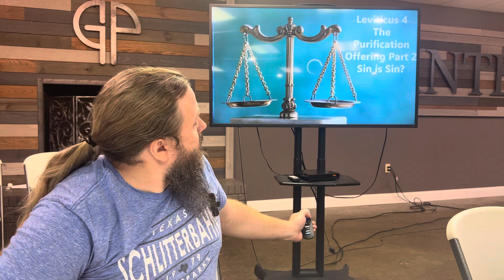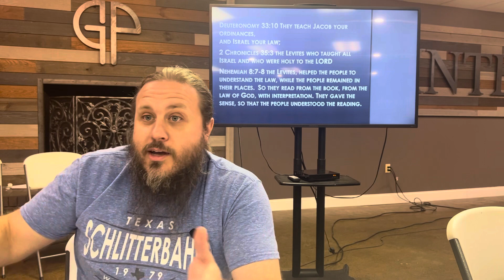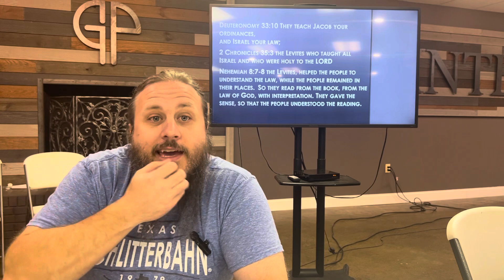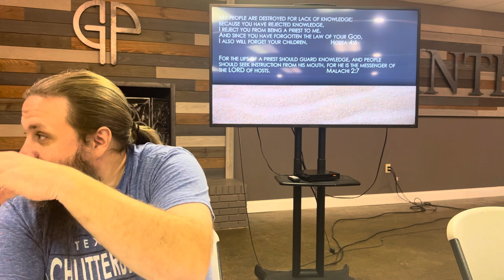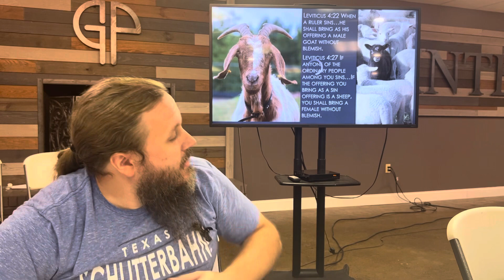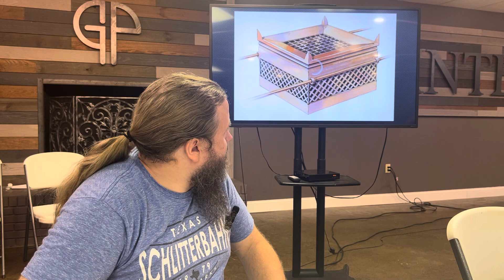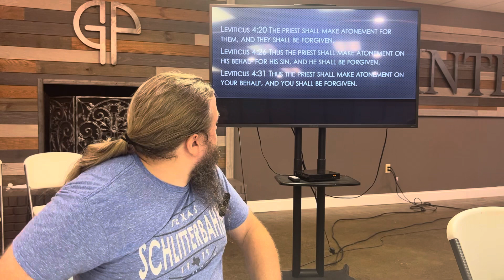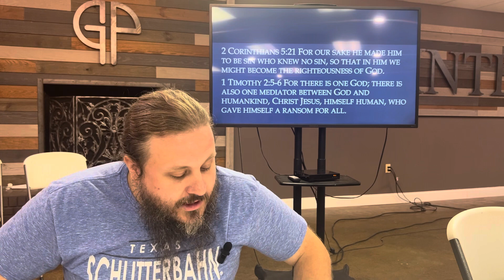Leviticus Week 7 - The Purification Offering Part 2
This week we continue our study of Leviticus 4 and spend the majority of our time comparing the different costs and procedures of the sacrifices needed for the purification of unintentional sins. In the end it is only the sacrifice of Jesus Christ that allows anyone to live with God whether in advance or after that sacrifice.